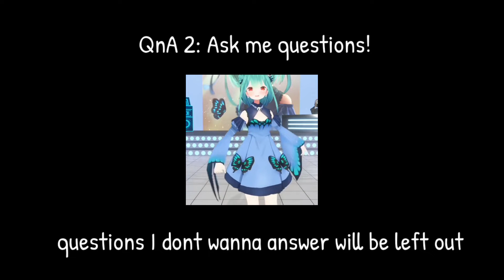Qna 2: Ask me questions